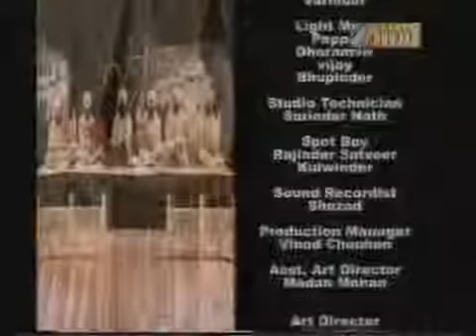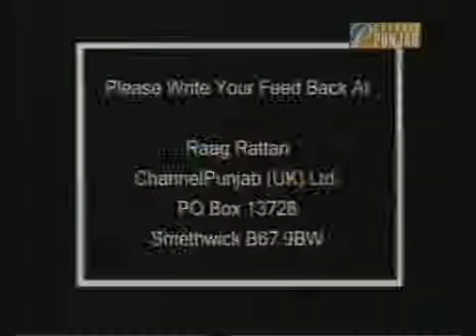DEKH PHOOL PHOOL PHOOLE | Shabad in Raag Basant (Gurmat Sangeet) | Dr. Alankar Singh Ji | Ektaal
This Shabad DEKH PHOOL PHOOL PHOOLE in Raag BASANT by the Fifth Guru Sri Guru Arjan Dev Ji (Ang- 1185) was presented by Dr. Alankar Singh Ji of Punjabi University, Patiala approximately in the year 2005. The musical composition is by Dr. Alankar Singh, disciple of Gurmat Sangeet Acharya late Prof. Tara Singh Ji of Patiala from whom Dr. Singh learnt music for 11 years from 1977 to 1988. Later Dr. Alankar Singh remained under tutelage of renowned Sangeet Guru and Vagyakaar late Pt. Ganesh Prasad Ji Sharma of Ambala Cant. for 25 years from 1993 to 2017.

Genre- Shabad
Author- Sri Guru Arjan Dev Ji
Ang- 1185
Raag- Basant (Gurmat Sangeet Tradition)
Music Composition- Dr. Alankar Singh Ji
Kirtankaar- Dr. Alankar Singh Ji
Saathi-
Dilruba- Bhai Sandeep Singh Ji
Swarmandal- Bhai Gagandeep Singh Ji
Tanpura- Bhai Satnam Singh Ji
Tabla- Bhai Charandeep Singh Ji
Rabab- Bhai Satnam Singh Ji